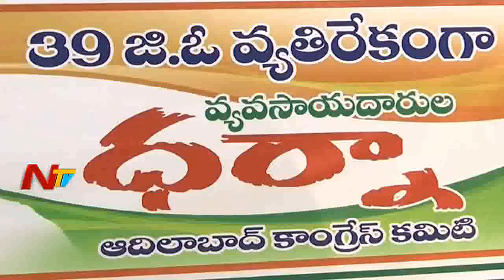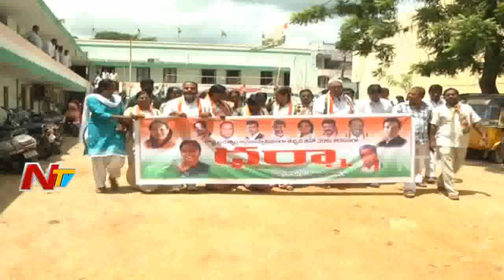Congress Leaders Protest against Rythu Samanwaya Committees || Telangana || NTV